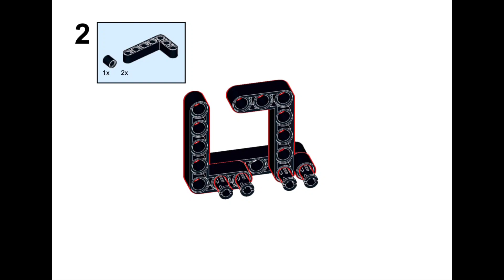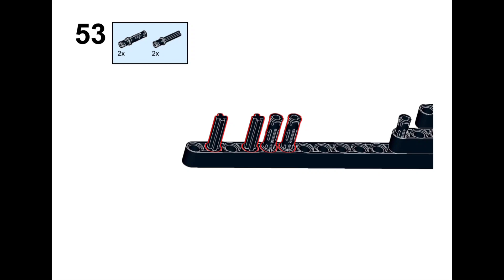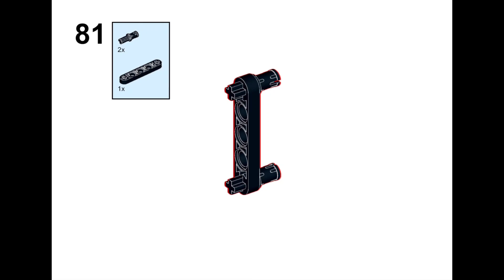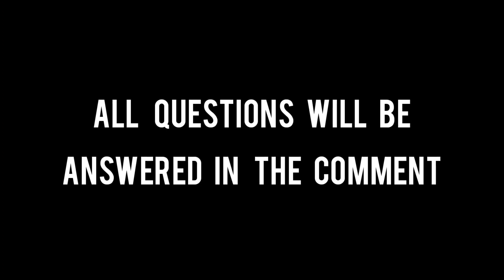Lego Technic Blowback Pistol Instruction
This is the instruction of my Lego technic blowback pistol. This instruction is really hard, it needs to be built knowledgeably.

Music🎶
 •Sincere Love by Joakim Karud
 •Fire Place by Joakim Karud
Joakim Karud's Youtube Channel: